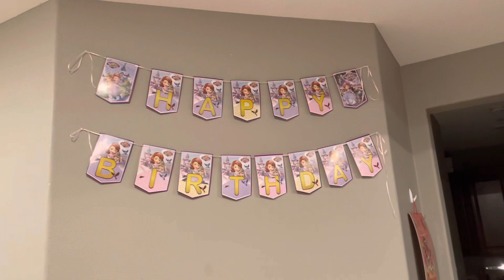A day before Ella’s 5th birthday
Ella’s pre birthday. she told us to decorate for her.